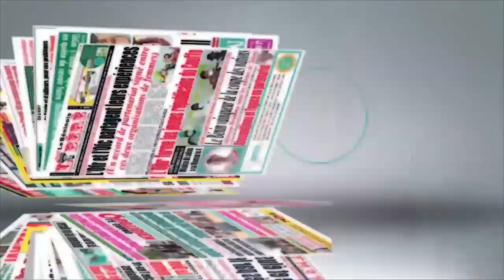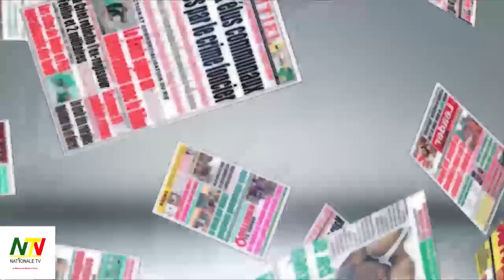UNES DE LA PRESSE DU 21/05/2024 SUR NATIONALE TV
Suivez le calendrier des Fèzan et la Présentation des Unes de la presse de  ce Mardi 21 Mai 2024 sur NATIONALE TV